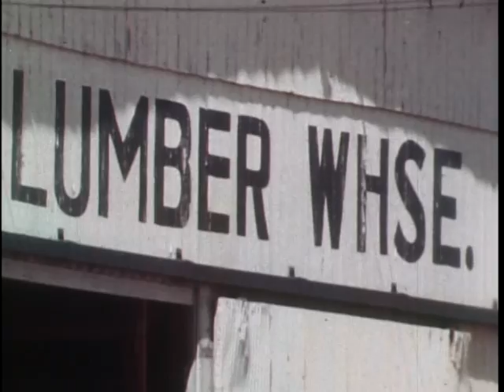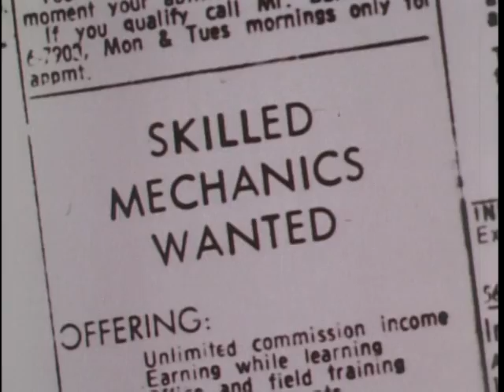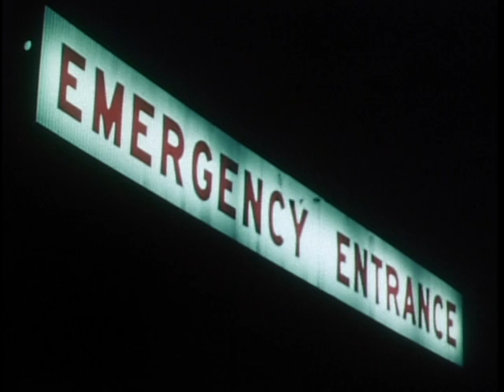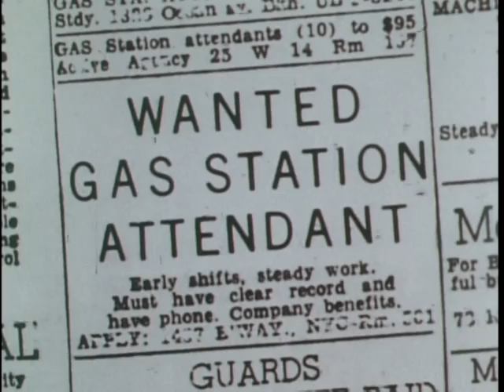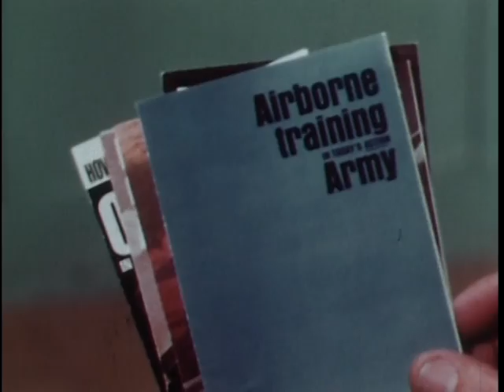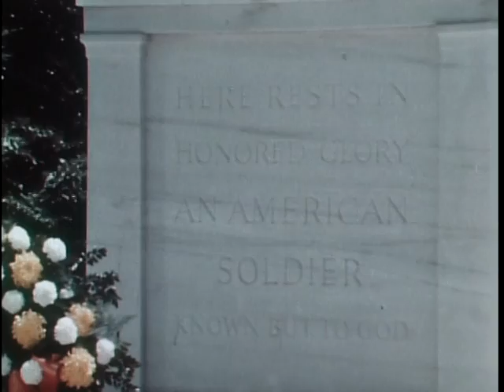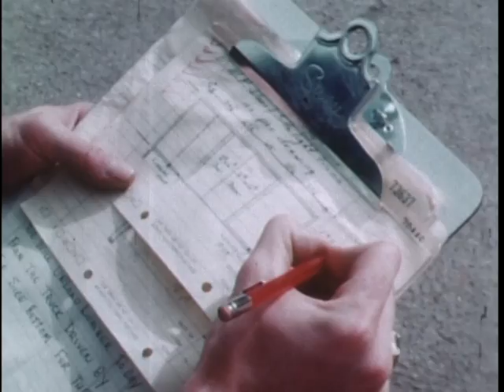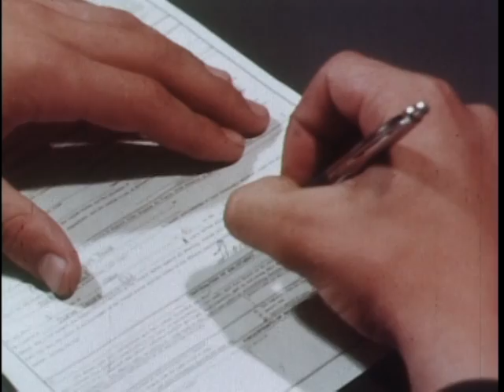Big Picture: Something to Build On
Big Picture: Something to Build On - National Archives and Records Administration   - ARC Identifier 2569872 / Local Identifier 111-TV-688 - Department of Defense. Department of the Army. Office of the Deputy Chief of Staff for Operations. U.S. Army Audiovisual Center. (ca. 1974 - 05/15/1984).  This film explains the benefits of becoming a career soldier, and how it  provided a youth with "Something to Build On." The film is introduced by actor Efrem Zimbalist, Jr.  DVD copied by IASL Master Scanner Timothy Vollmer.